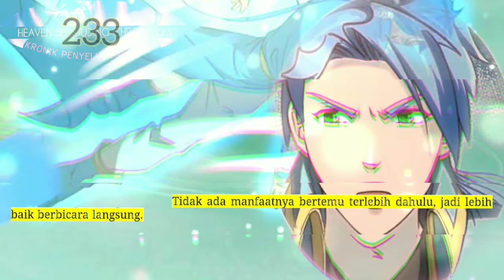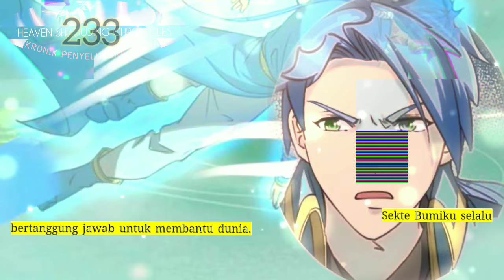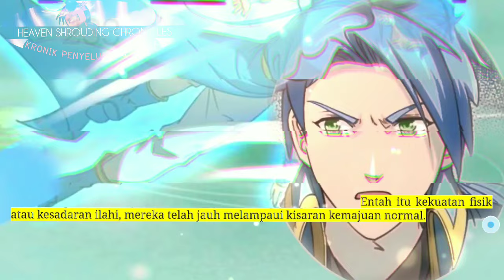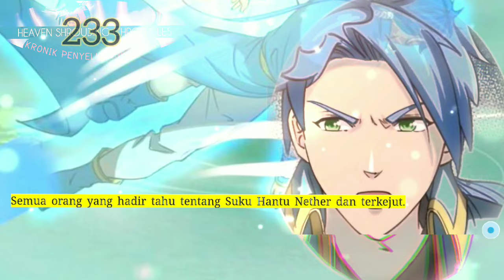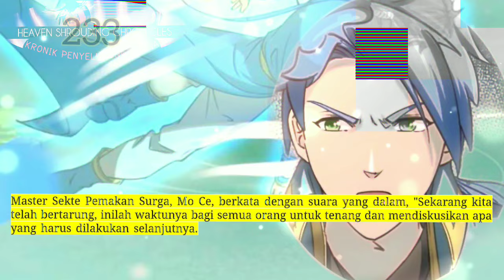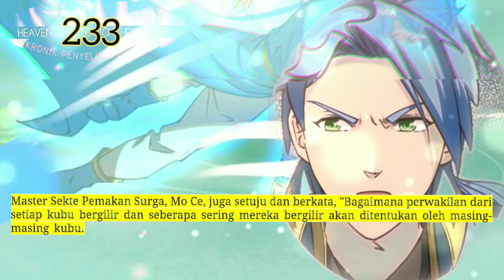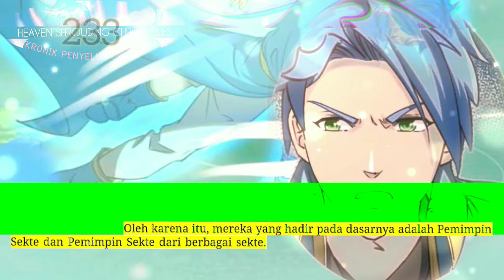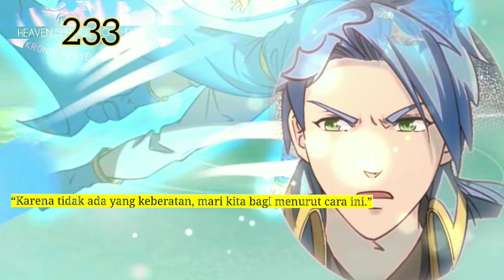Kronik Penyelubung Surga season 233